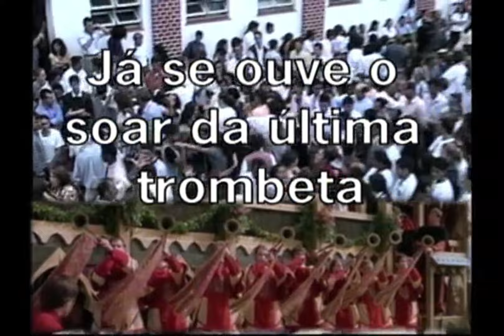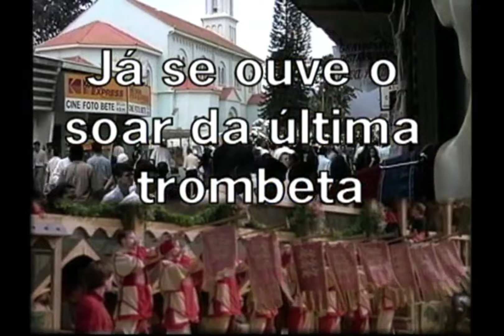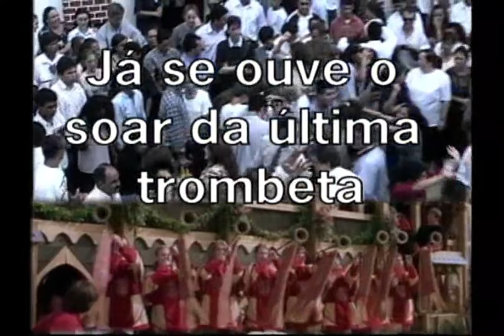Pr. Nerildo Accioly | Gideões 2003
Mensagem Pregada Na Tenda Do 21º Encontro Nacional de Missões
Tema: Gideões: Já se houve o soar da Última Trombeta
Data: De 24 a 28 de Abril de 2003
Inscreva - Se Em Nosso Canal e Seja Abençoado